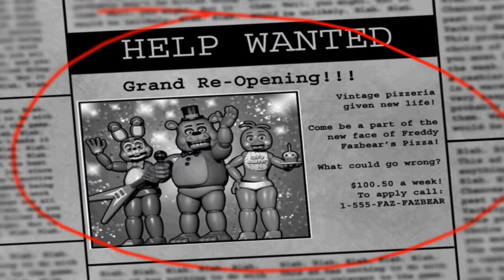Five nights at freddy's 2 (David curajosul) #1